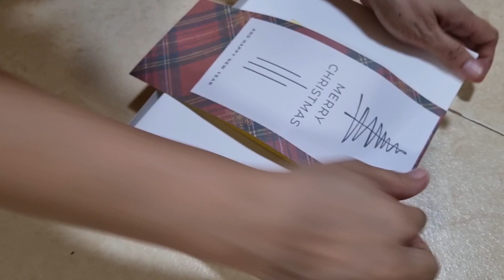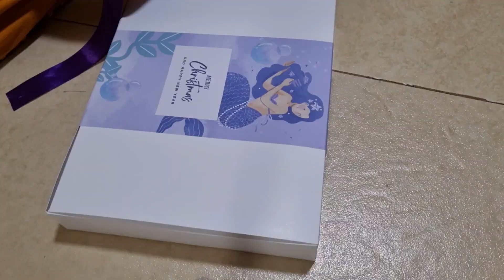Gift ideas 2023 Totesbyvan Marilao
Gift ideas for christmas 2023